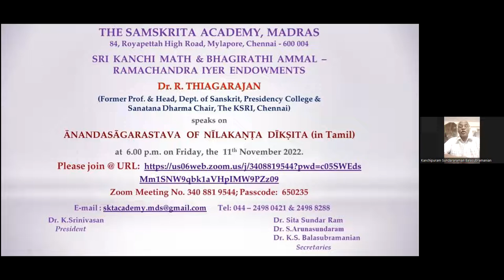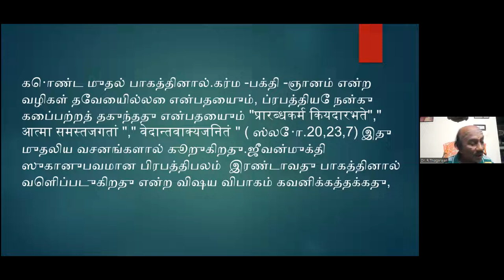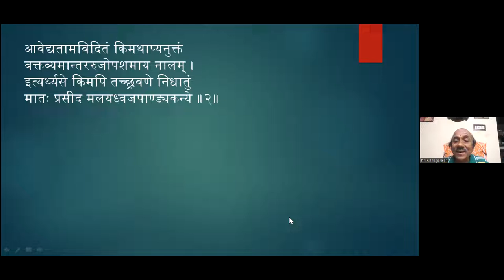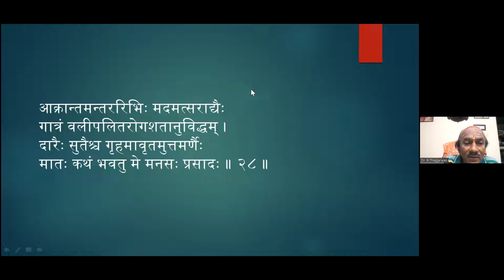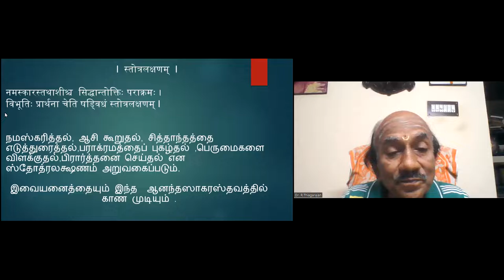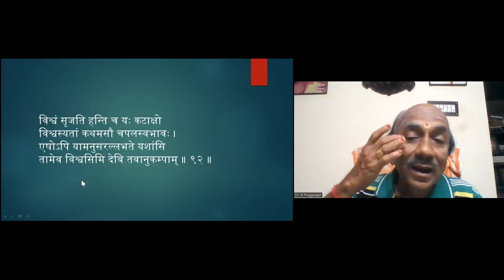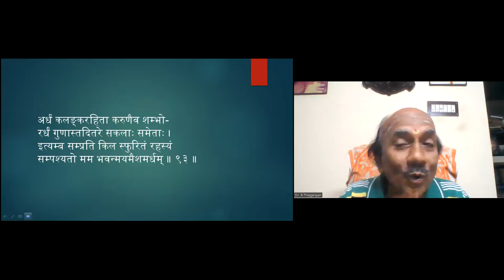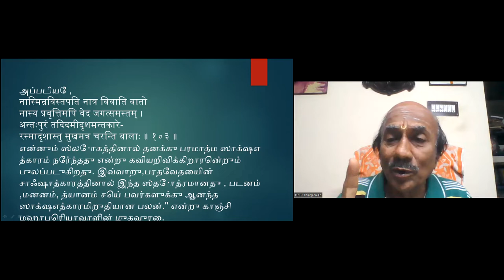Lecture on Anandasagarastava of Nilakantha Dikshita by Dr. R. Thiagarajan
Dr. R. Thiagarajan, Former Prof. and Head, Dept. of Sanskrit, Presidency College delivered a lecture in Tamil on Anandasagarastava of Nilakantha Dikshita on 11th November Friday.